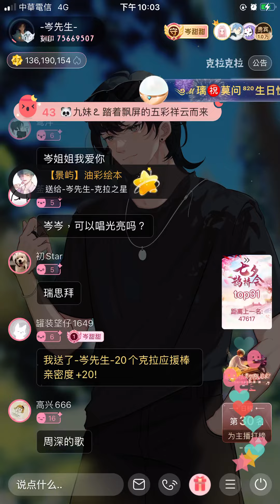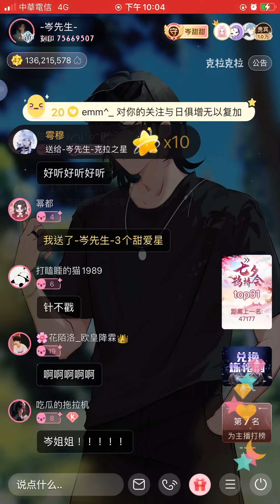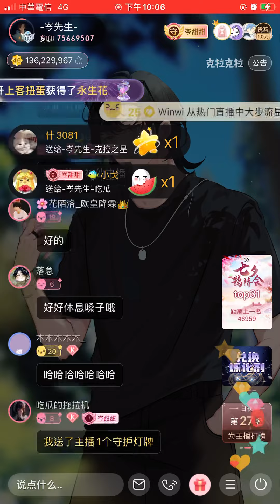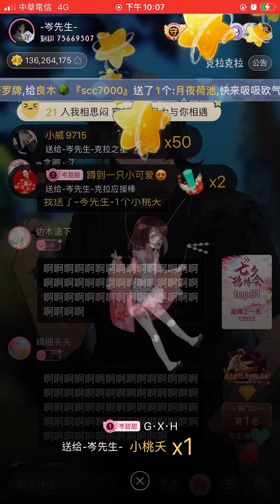岑先生-浪人琵琶（口糊了/2022-0807）